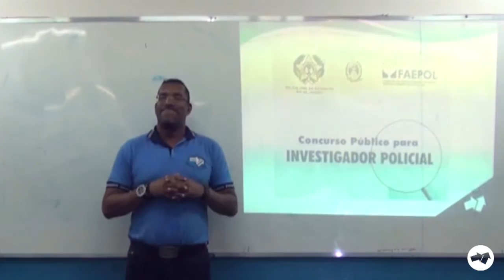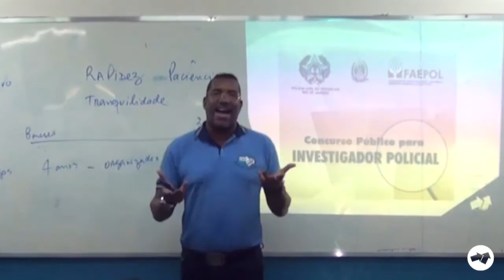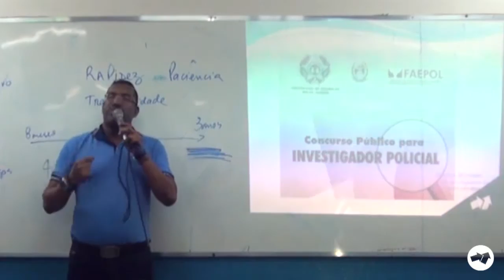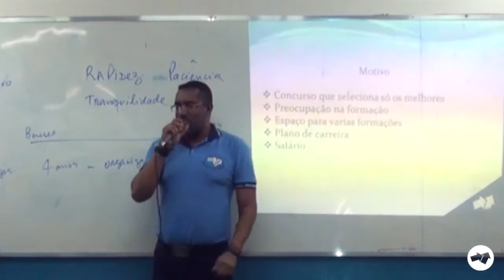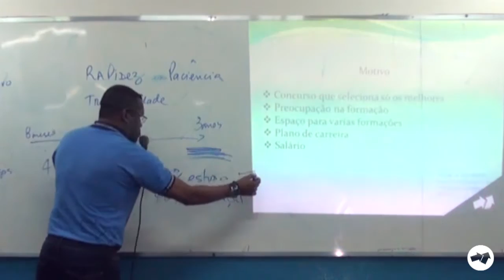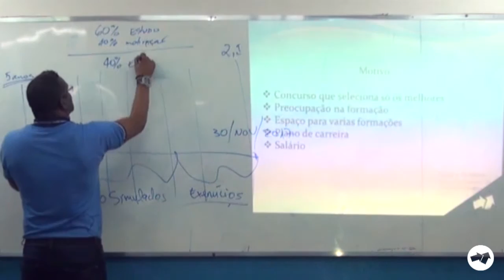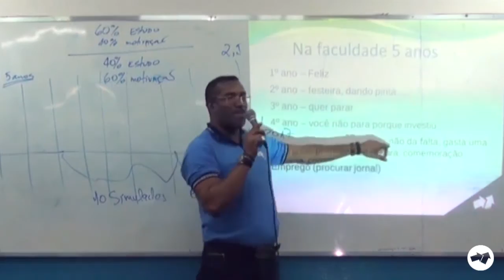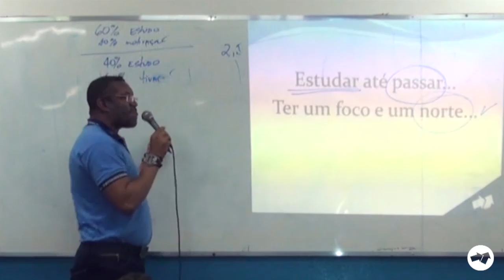Aulão Polícia Civil - Parte 1 - Professor Play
Aulão de apresentação do grupo de estudos para a Polícia Civil "Impetuoso", ocorrido no dia 25/09/16. Fala do professor André Luiz Play.